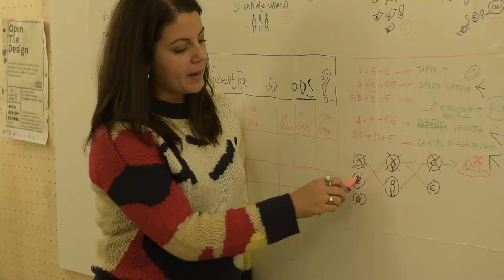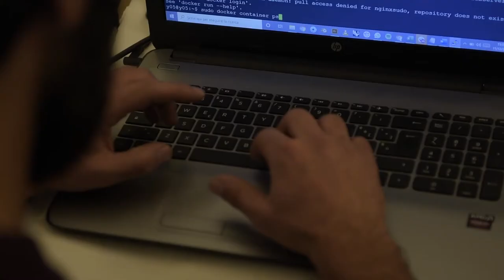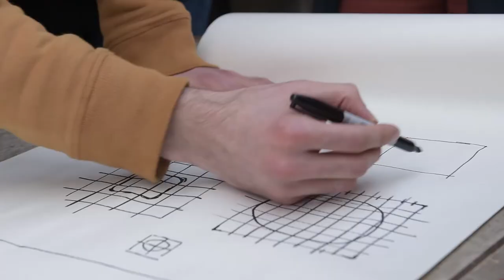XYZ HBFS @ Matera 2019 - Rosanna Prevete e Federico Fred Fumagalli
Il processo è il progetto, e lo facciamo con il cuore 💛

Nella quarta videointervista di XYZHBFS, Rosanna Prevete e Federico Fred Fumagalli ci spiegano come avviene, sia dal punto di vista metodologico che relazionale, il lavoro di ricerca da parte del teamZ.

(Video a cura di Francesco Ribezzo e Eleonora Molinari - Zion Pictures)